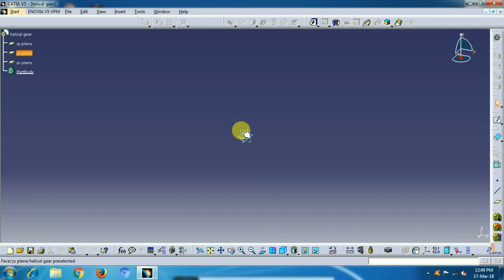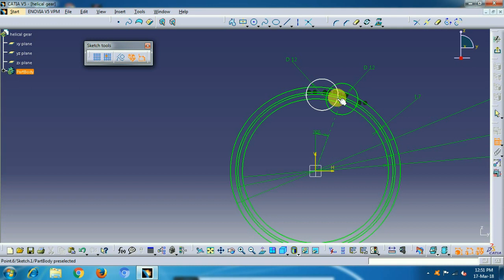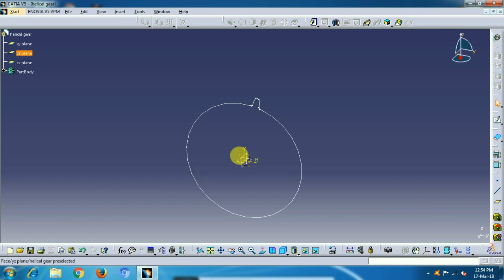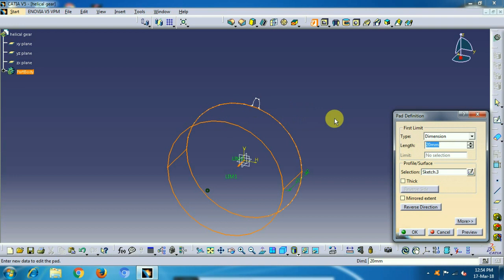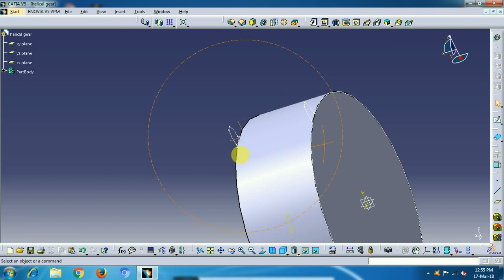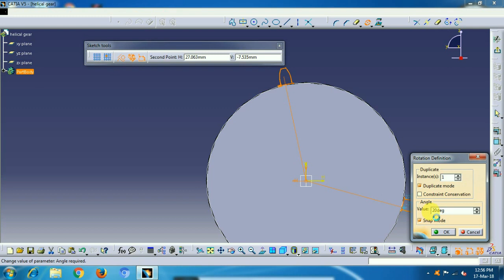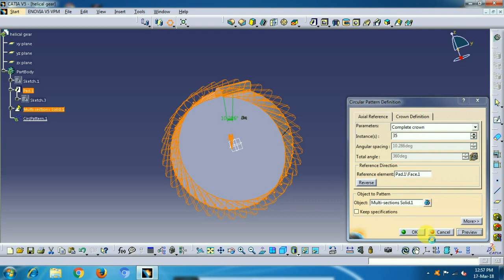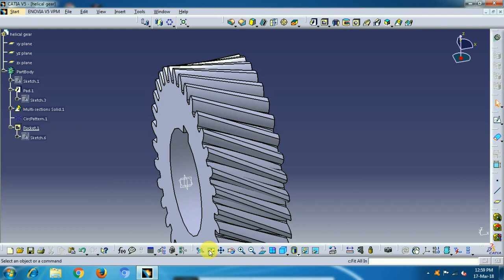HELICAL GEAR IN CATIA V5